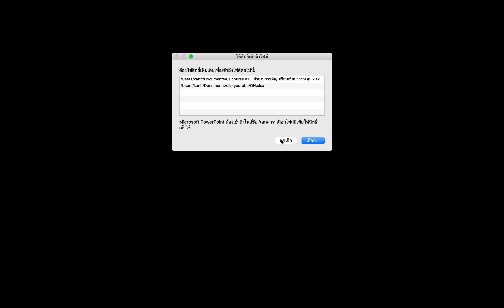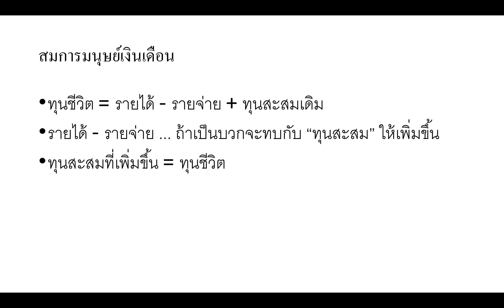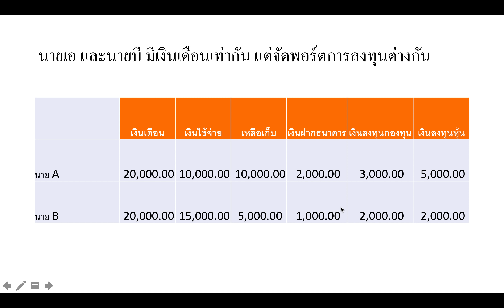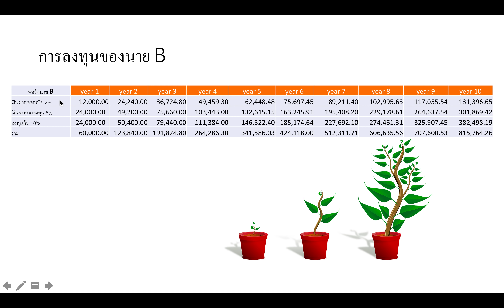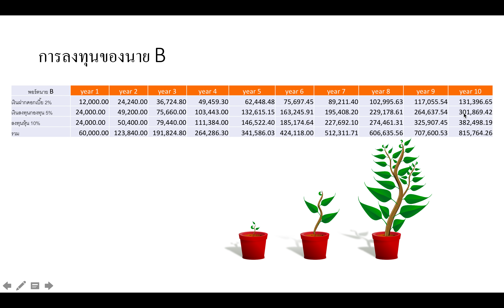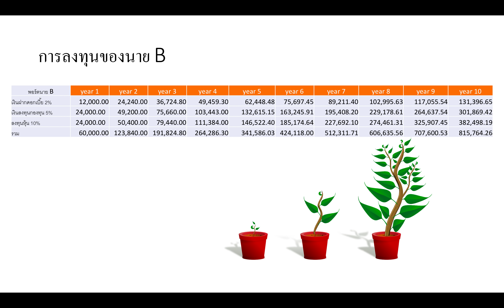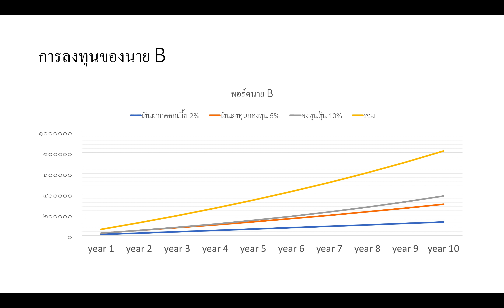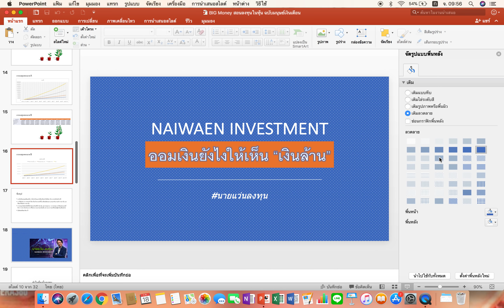เงินล้านหากันยังไง ? ออมเงินยังไงให้เห็นเงินล้าน ?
ว่ากันว่า "ล้านแรก" เป็นอะไรที่ยากที่สุด แต่เมื่อได้มันมาแล้ว เงินมันจะเรียก "พรรคพวก" ตามมา
ล้านแรกอยากมี ต้องหายังไง ออมยังไง ? เงินล้านสำหรับบางท่านอาจไม่ใช่เรื่องยาก แต่สำหรับใครหลายคนอาจต้องใช้เวลาในการเก็บสะสม ...
ลองติดตามคลิปนี้ดูนะครับ
มาเริ่มต้นออมเงินกันเถอะครับ